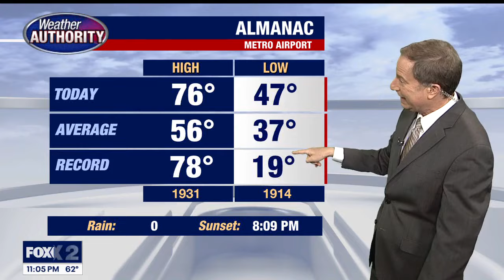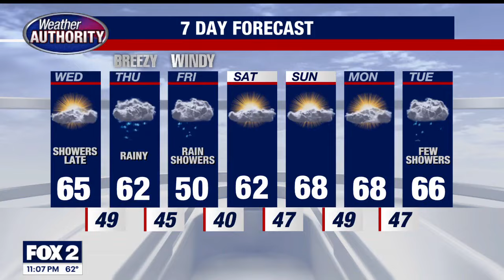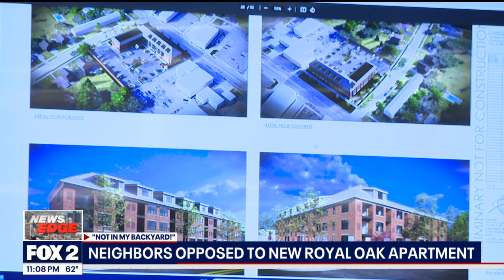FOX 2 News: The Edge | April 9, 2024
Crumbley parents given 10-15 years in prison in monumental case. Traffic jams, multiple crashes reported during eclipse in Monroe County. Royal Oak residents oppose plan to build apartment complex on old bank site.